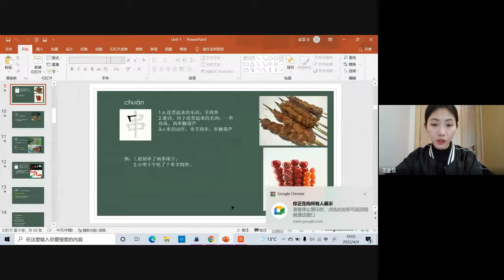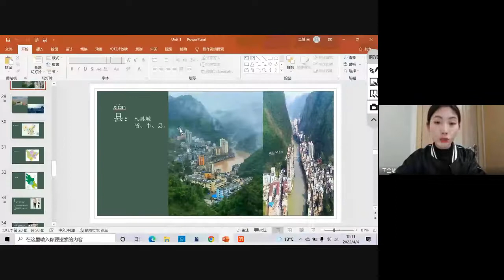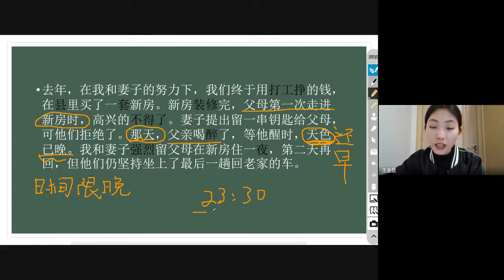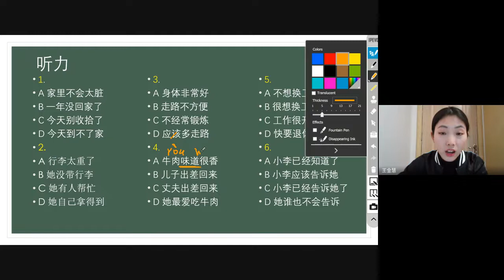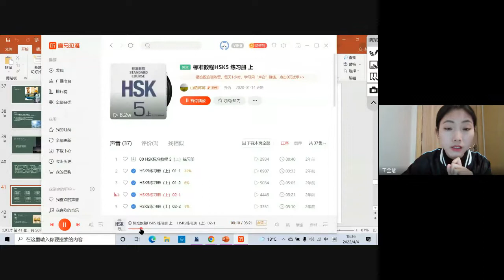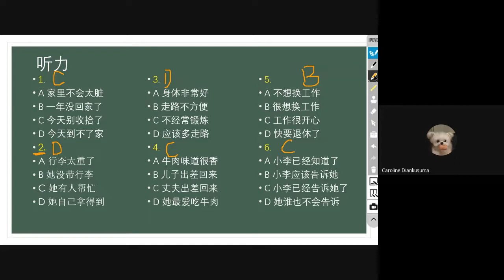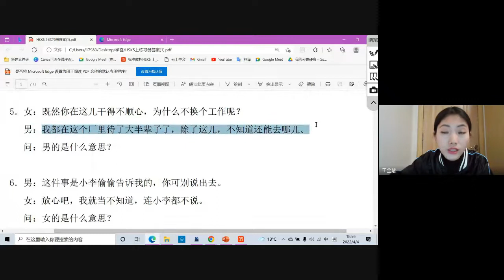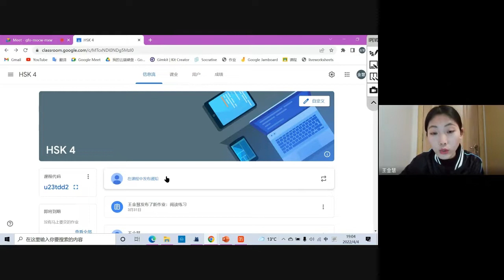印尼學宮 2022 04 04 03 01 GMT 7